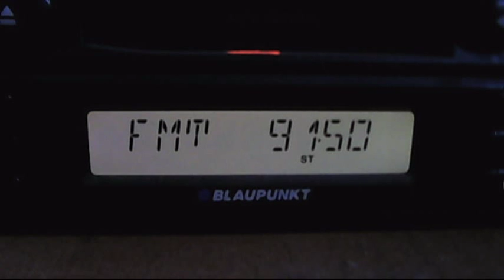fm dx european sporadic-e 21:00